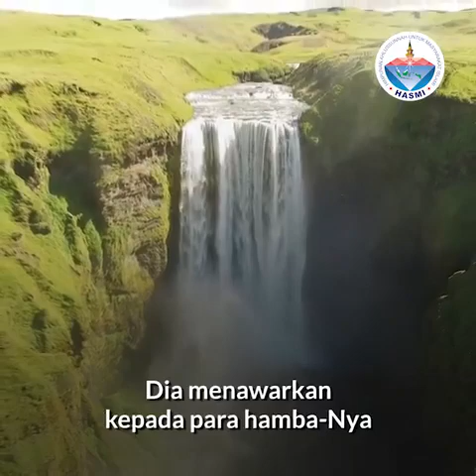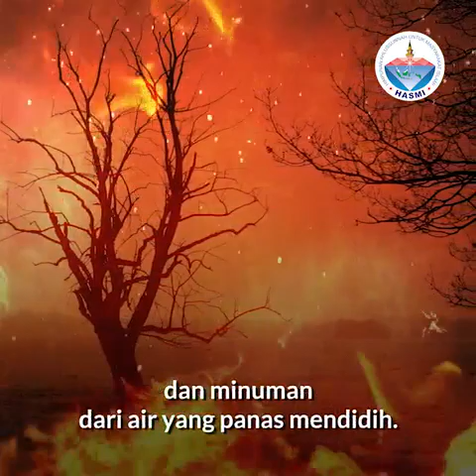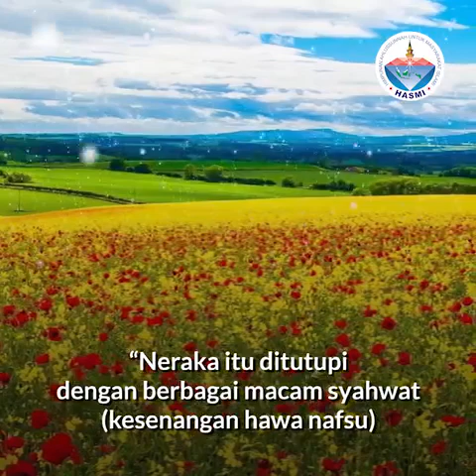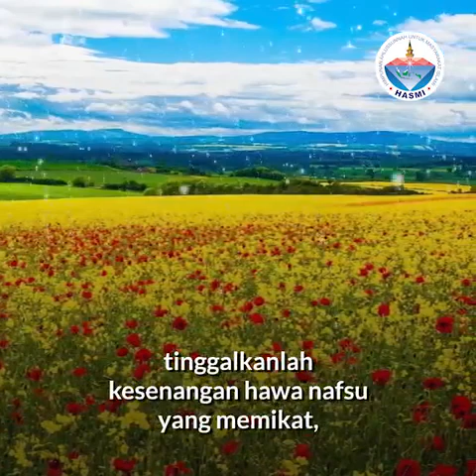Jalan Menuju Surga Dan Neraka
Video Singkat HASMI